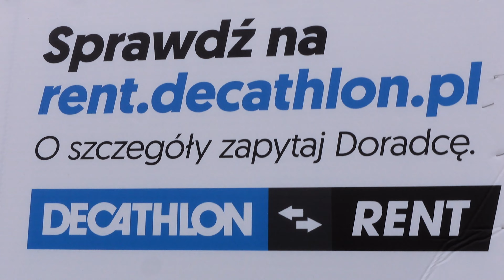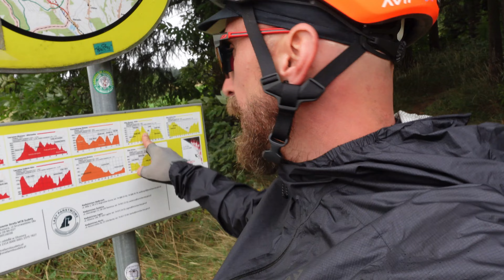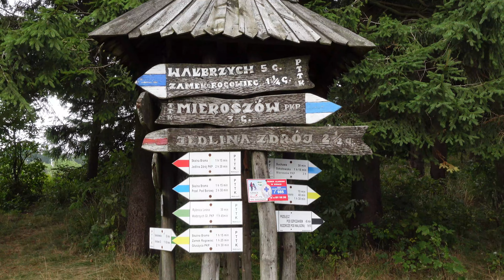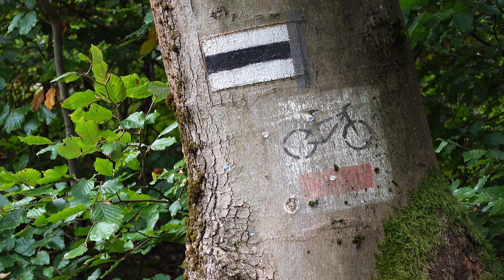Decathlon Rent: Wypożycz, Eksploruj, Powtarzaj! / NiechToSzlak /decathlon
Cześć wszystkim miłośnikom przygód na świeżym powietrzu! Chce Wam zaprezentować wyjątkową usługę, która zmieni Wasze podejście do turystyki - Decathlon Rent. Dzięki ich platformie możecie wypożyczyć sprzęt turystyczny, który sprawi, że Wasze wyprawy staną się jeszcze bardziej spektakularne!

Decathlon Rent to nie tylko możliwość wynajmu sprzętu na terenie całej Polski, to także szansa na odkrywanie nowych pasji i aktywności. Ich szeroki katalog produktów zawiera wszystko, czego potrzebujecie, by cieszyć się różnorodnymi formami aktywności outdoorowej, bez konieczności ogromnych wydatków na zakup sprzętu.

Dlaczego zatem zamykać się na jedną dziedzinę, skoro możecie próbować czegoś nowego za każdym razem? Odkryjcie swoje nowe pasje i cieszcie się turystycznymi wyprawami bez ograniczeń!"